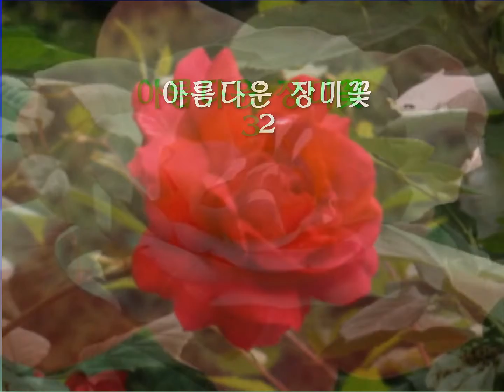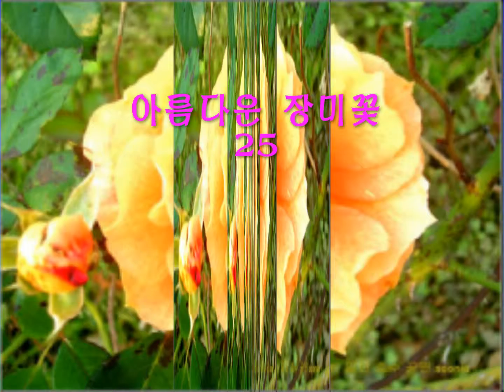150703 아름다운 장미5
아름다운 장미5